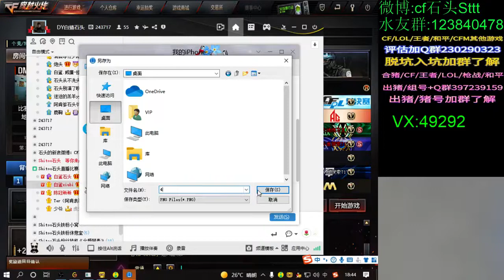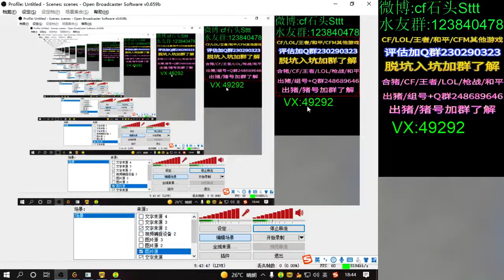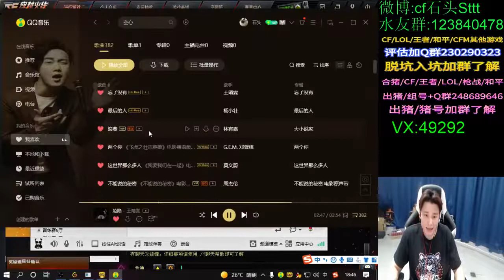It was a black card, with the silver national emblem on the front, the - Ingellbert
Ingellbert
It was a black card, with the silver national emblem on the front, the